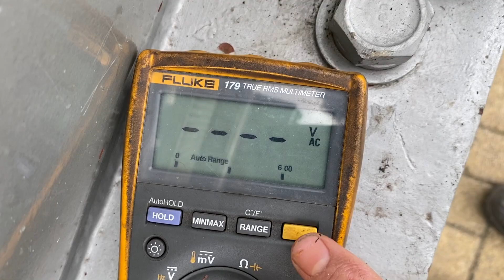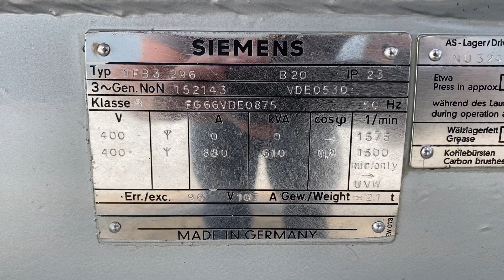MTU Mercedes MB12V496 610 kVA generatorset stocknr 3582